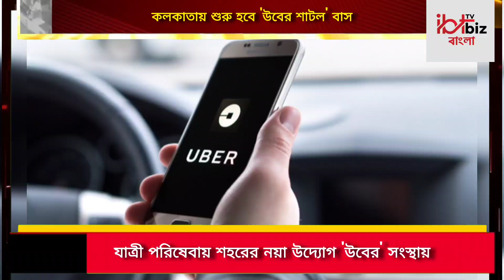Uber Shuttle Bus: শহর Kolkata য় এবার নয়া পরিষেবা চালু করতে চলেছে Uber, আসছে বাস পরিষেবা | News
Uber Shuttle in Kolkata: Kolkata  শুরু হবে 'উবের শাটল' বাস, ঘোষণা বাণিজ্য সম্মেলনে। করোনার দাপটকালে বন্ধ হয়ে যায় জনপ্রিয় অ্যাপ ক্যাব উবের পুল গাড়ি। এবার পরিবহণ দফতরের সঙ্গে একটি মৌ সাক্ষর করেছে উবের। বিশ্ব বঙ্গ বাণিজ্য সম্মেলনে ঘোষণা করা হয়েছে, কলকাতায় উবের শাটল নামে দৈনিক যাতায়াতের জন্য বাস পরিষেবা চালু হবে। |  Bangla News